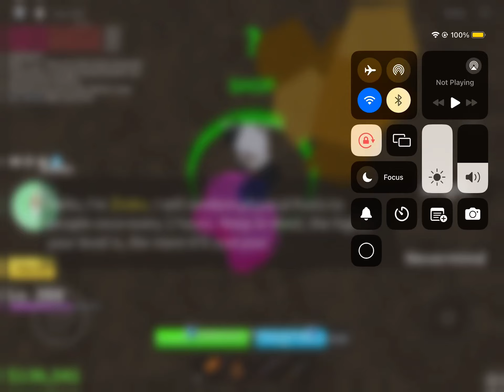I have the most bad luck ever